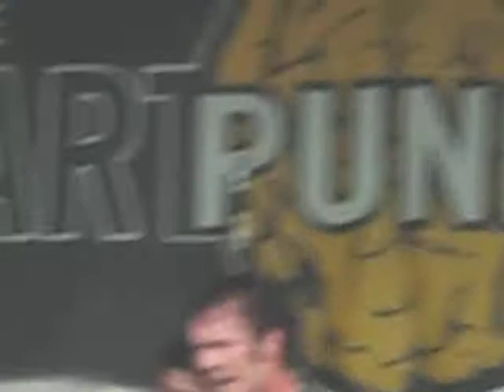Alesana @ Vans Warped Tour 2008 Miami, Florida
Alesana performing @ Vans Warped Tour
in Miami, Florida 7/12/08
Bicentennial Park